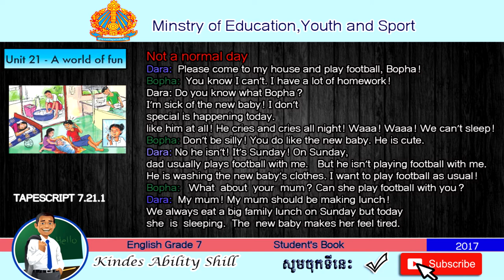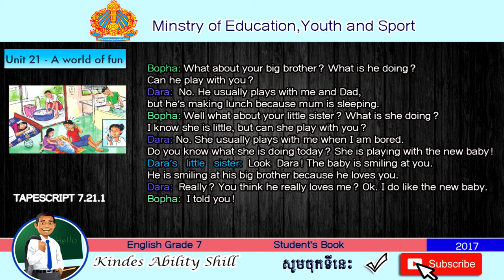TAPESCRIPT 7.21.1 ENGLISH GRADE 7 .TEACHER KHMER